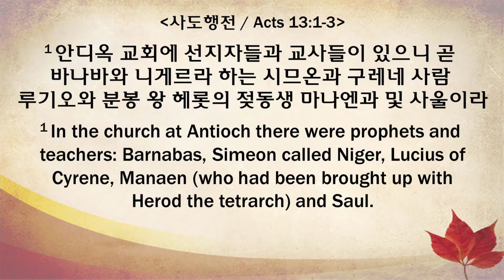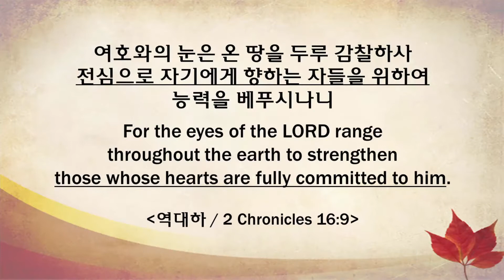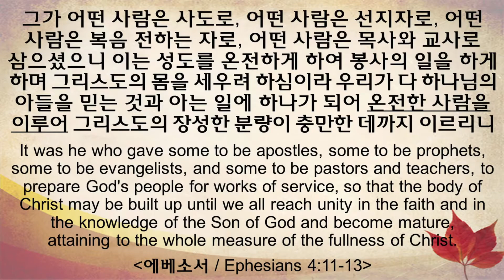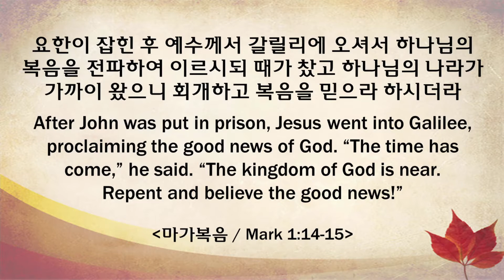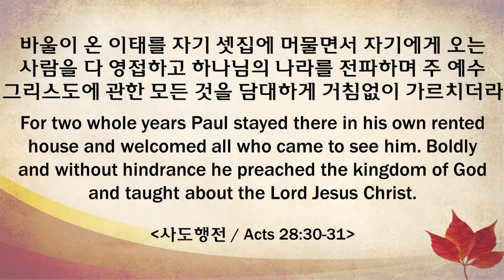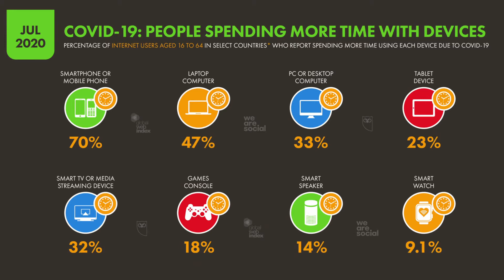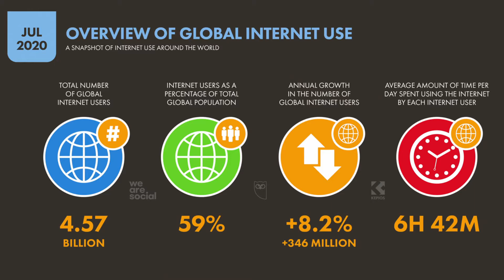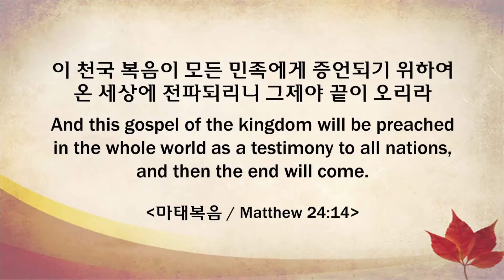주일(10/25/2020)예배 설교 - 양춘호 목사, 성경적인 교회(4): 교회의 사명(사도행전 13:1-3)